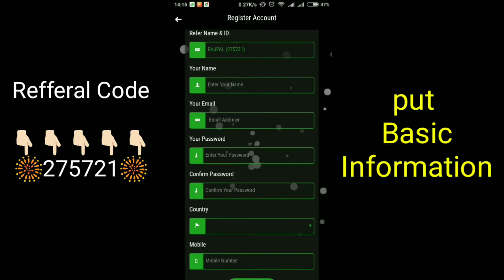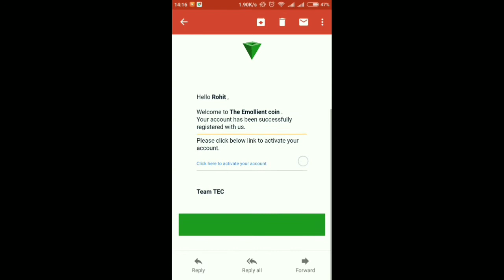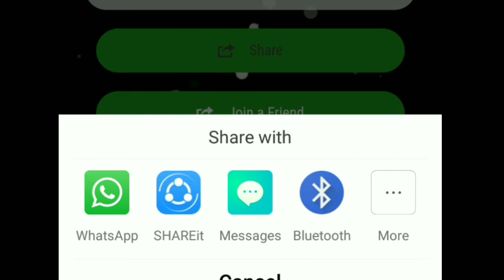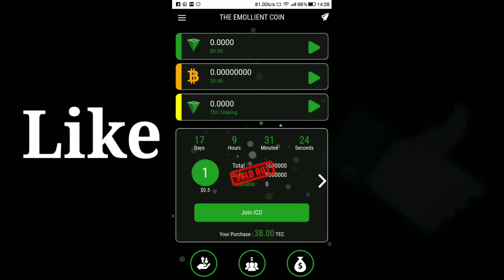Make Money from your phone at Home | The Emollient Coin | JD CLASS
The emollient coin

Registered office address90 Paul Street, Old Street, Shoreditch, London, United Kingdom, EC2A 4NE

Company statusActive

Company typePrivate limited CompanyIncorporated on28 September 2017

Accounts

First accounts made up to 30 September 2018
due by 28 June 2019

Confirmation statement

First statement date 27 September 2018
due by 11 October 2018